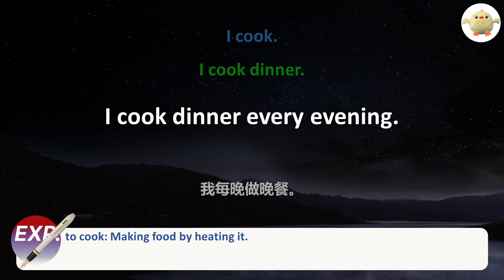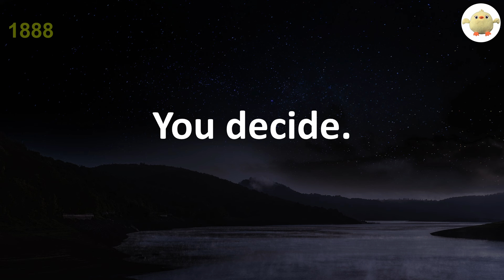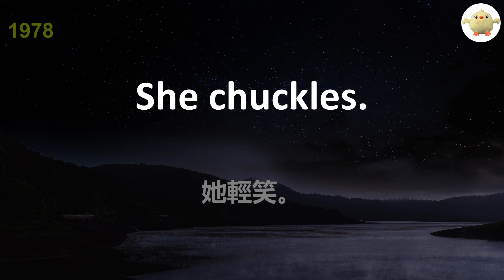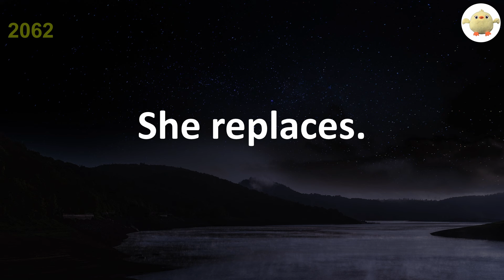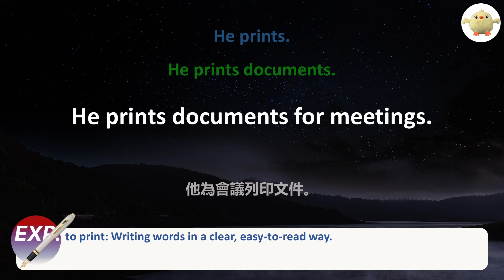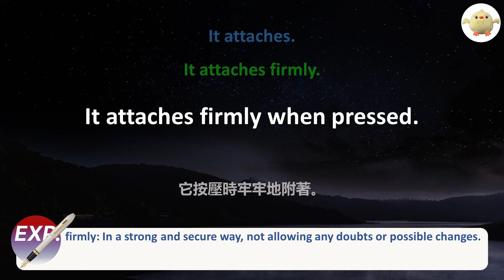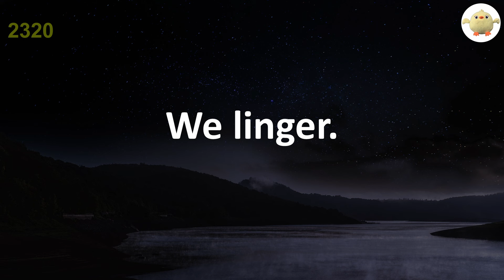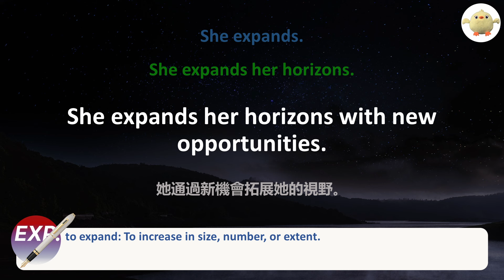【沉浸式英語聽力練習】英語思維3000句 最常用動詞擴展聽說練習，每句搭配情景圖片 中文翻譯配音，刻意練習英語聽力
英语听说练习 日常英语句子 同义英语句子 习惯用语 沉浸练习
美式英語｜英式英語｜英語聽力訓練｜機場廣播 ｜英語初學者｜英語學習｜零基礎學英文｜English Listening｜Learning English｜Common English Phrases｜Daily conversations｜萬用 旅行 英文｜出國生存必用 英文短句｜旅行英语｜英語聽力｜美式口音｜留學英文｜移民英文｜美式英语｜英式英语｜英语听力｜旅遊英语｜旅行英文